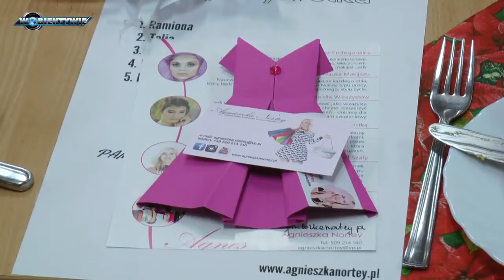Modne, stylove spotkanie dla kobiet